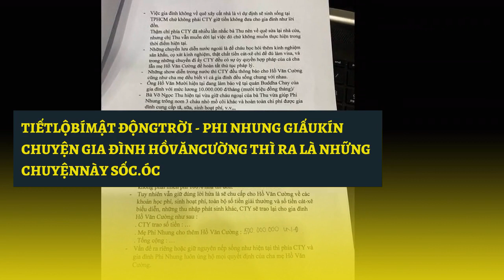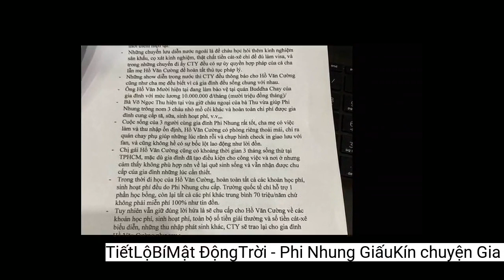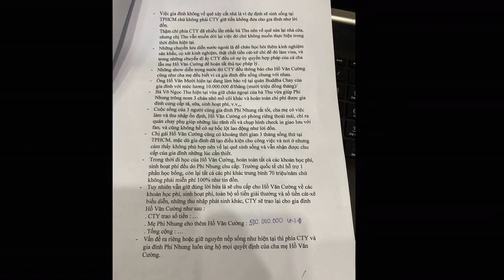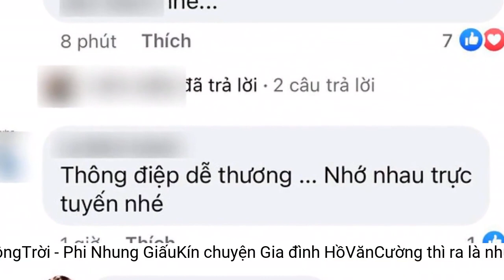TiếtLộBíMật ĐộngTrời - Phi Nhung GiấuKín chuyện Gia đình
TiếtLộBíMật ĐộngTrời - Phi Nhung GiấuKín chuyện Gia đình HồVănCường thì ra là những chuyệnnày Sốc.Óc